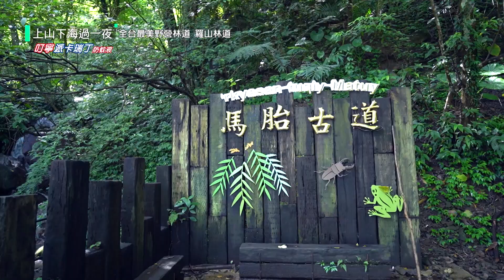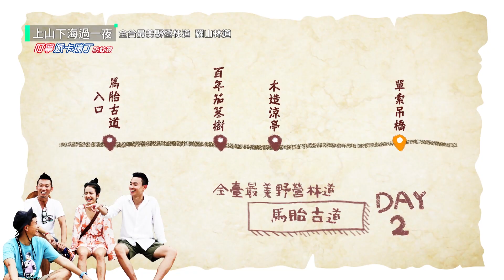八弟看到鍬形蟲第一件事居然是想聞它XDD！唯美山林秘境馬胎古道～泰雅族馬胎部落對外唯一通道～｜【上山下海過一夜】